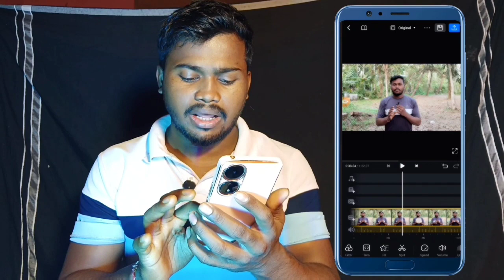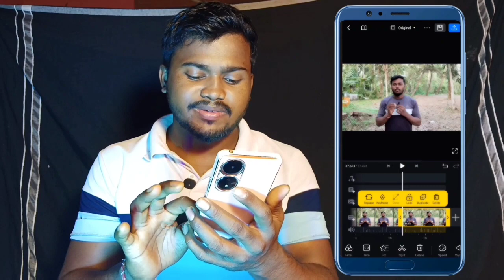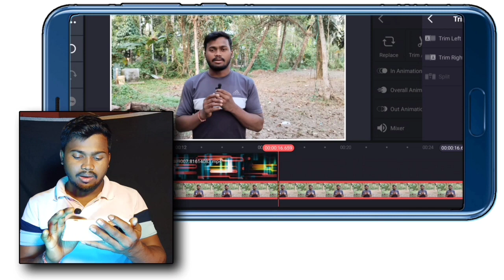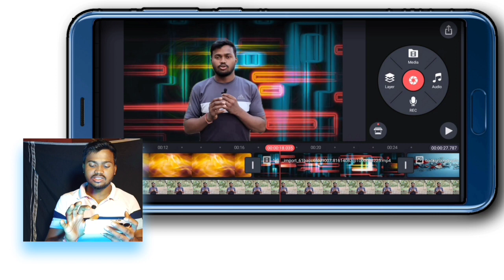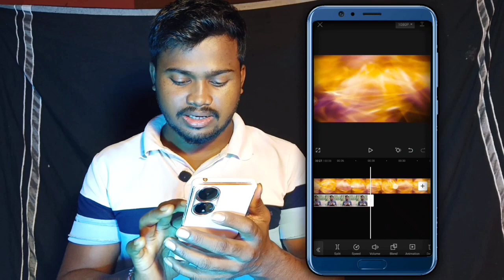वीडियो के background बदले । How to change video background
वीडियो के background बदले । How to change video background kindmaster @youtubecreators